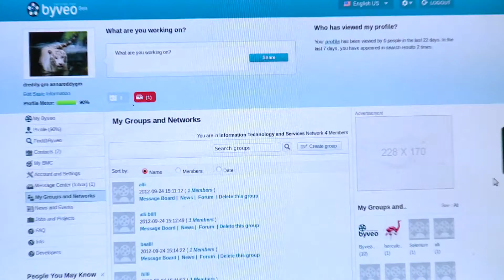By-ESN Video - Aspire Systems - Testimonial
Aspire Systems is a global technology services firm serving as a trusted technology partner for our customers. We work with some of the world's most innovative enterprises and independent software vendors, helping them leverage technology and outsourcing in our specific areas of expertise.

  * 1100+ Employees
  * Growing at 34% p.a. in the last 7 years
  * 60+ active customers; 45% with over 3 years active engagement
  * DNV Certification B.V., ISO 9001:2008 certified
  * Offices in US, UK, India, and UAE

Our approach ProducteeringTM is the heart of everything we do, which makes us deliver the right engineered software products for the varied business problems of our customers.. to learn about Producteering